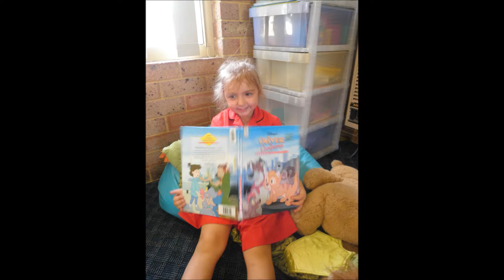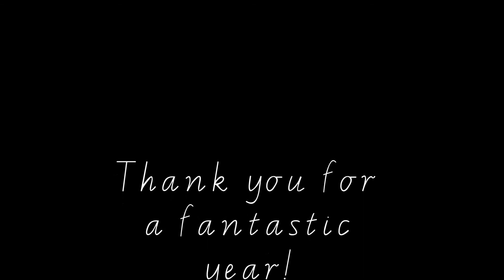Pre Primary 2014 - Albert and Cassandra at DMC Yangebup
Albert and Cassandra's school year 2014
This is a collage and summary of the year's events and activities